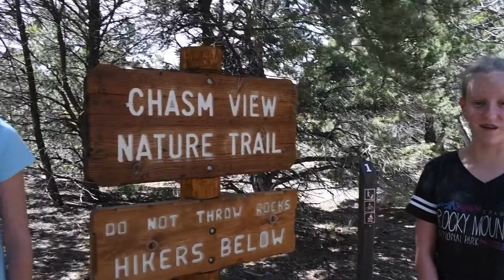BLACK CANYON IS DEEP, NARROW, AND DARK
We visit Black Canyon of the Gunnison National Park in Colorado.